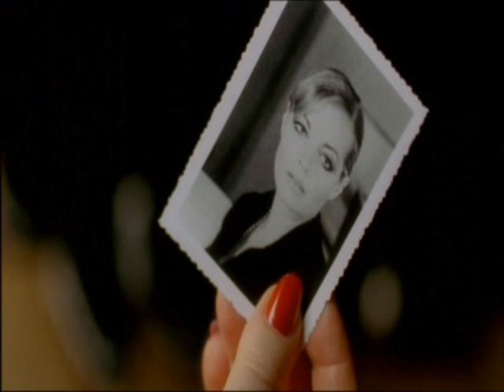8 femmes : Gaby et Louise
Gaby (Catherine Deneuve) et Louise (Emmanuelle Béart) dans la VRAIE scène troublante du film d'Ozon.